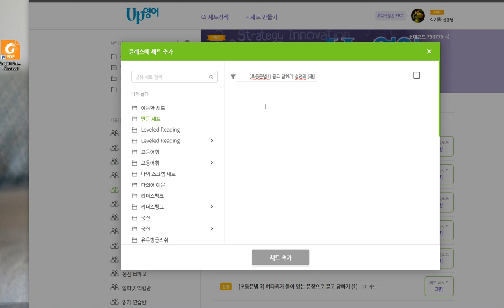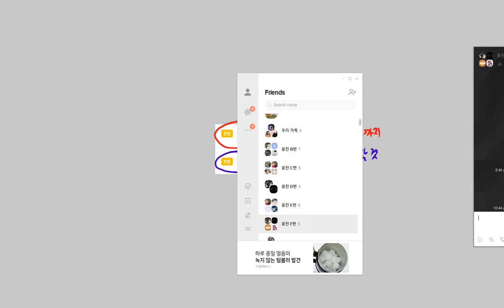초등부 학생들에게 숙제 내는 방법